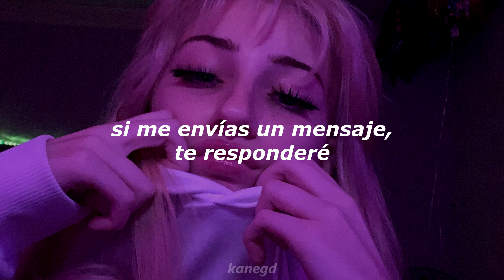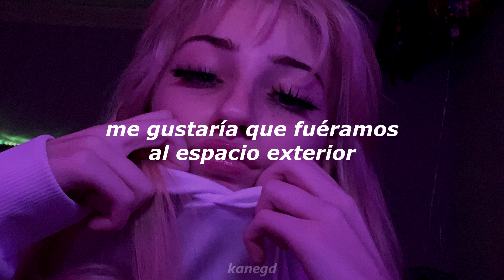1nonly - pretty girl _ _ sub español + lyrics [cc]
1nonly

Lyrics:
You're my pretty girl
In this pretty world
Baby, I love it when you smile
When you're with me girl
Tryna feel me girl
My heart is in a whirl
Everything is so damn fine
When I see you twirl

When I see you girl

If you text me, I'll text back
'Cause when I love a girl, I text fast
Every guy wants you to bring that back
I just wanted us to go get some snacks
We can, go outside, watch the sunrise
Lay down, take a nap, as time flies by
This ain't no a drive by, but everytime
I see you shoot me in the heart when you walk by

We can get ice cream or order Pizza Hut
And everytime I see you it's like a shortcut (wait, what?) to heaven
'Cause that is where you are
Let's go inside the nighttime, lay down and watch the stars
I wish we can go to outer space
'Cause when I'm with you, we can go to any place
I love to see the freckles on your face
I wanna be together and with you run away

She really is perfect, she be all above others
She'd be smart, sad and pretty, and be freaky in covers
And I think that she's the one, there's no need to discover
She really had me chasing, you can call me a lover
Every girl's broken me down, no need to recover
'Cause with you I wanna grow old and live in the suburbs
You got these perfect ass eyes you're my favorite colour
I'd be making up lies just to be with each other, yeah